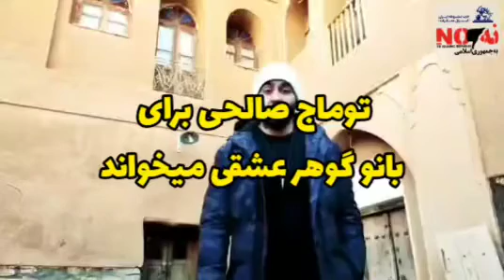توماج صالحی برای بانو گوهر عشقی میخواند